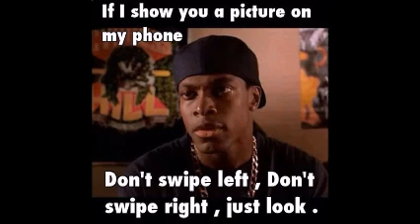Comedy Episode 17: More Memes